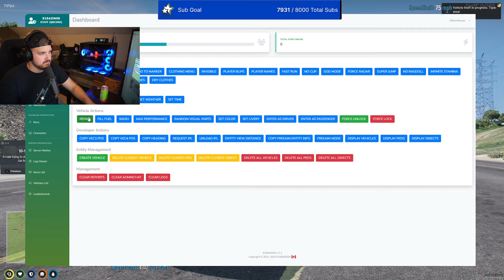Officer Messer - The Academy RP | Full Stream | 9/25/2023